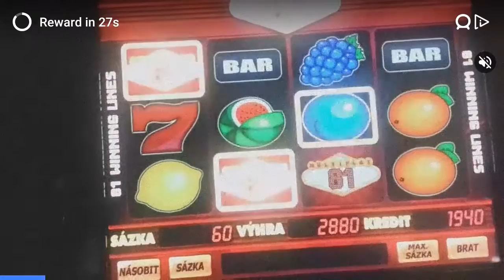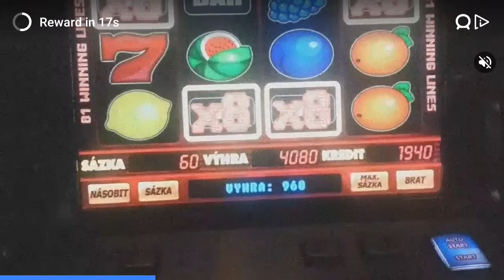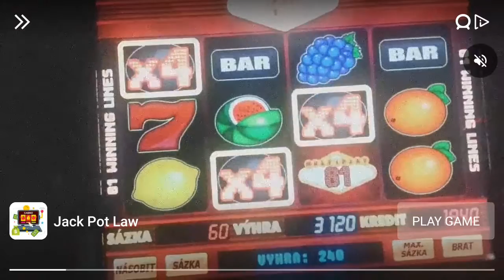Hill Climb Racing 2 Android Gameplay 2020 Weekly 4 You Racing Game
From the Creators of the Original Hill Climb Racing Game Comes Hill Climb Racing 2! It's Bigger, It's Better And It's Much Much Funner!? Play the Top Free Time Killer Racing Game!